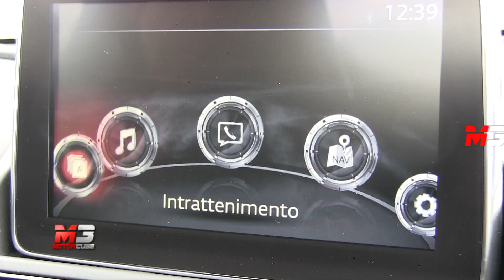NEW FIAT 124 SPIDER 2018 - FIRST SNOW TEST DRIVE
La nostra prova su strada su fondo innevato della nuova Fiat 124 spider con motore 1.4 litri MultiAir.

Subtitles available for all languages:
- Press ۞
- Press subtitles
- Choose Italian
- Press translate
- choose Language